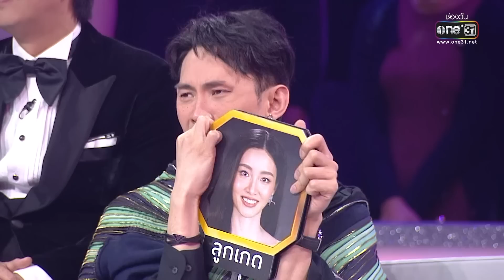เมื่อคุณหมอมาเจอกัน ความสัมพันธ์จึงบังเกิด | HIGHLIGHT รู้ไหมใครโสด 2023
📲 รู้ไหมใครโสด2023 ดูออนไลน์ ทางแอปฯ oneD ที่แรก!! ดาวน์โหลดฟรี!!

กาแฟคั่วบดหอมๆ ชงแก้วโปรดในแบบที่ชอบ

เลือกซองที่ชอบ ชีวิตที่ใช่ เลือกเนสกาแฟ ซื้อเลย